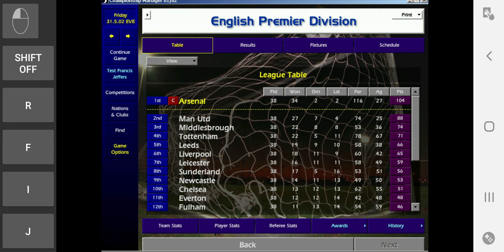CM01-02 - ทดลองใช้ Francis Jeffers (Original V.3.9.60)